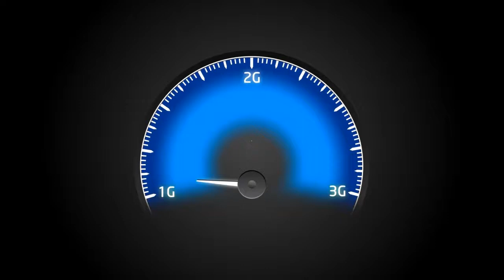Videocon Telecom Young Manch 3 : S.D. College, Panipat (Winner: Sudhir - Dancing)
Dancing category winner Sudhir at Videocon Young Manch event held in S.D. College, Panipat